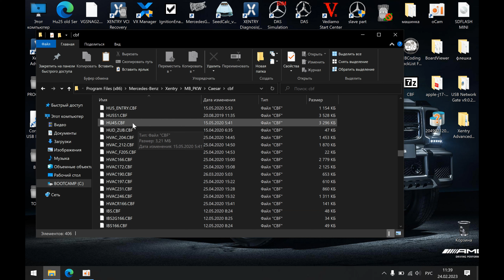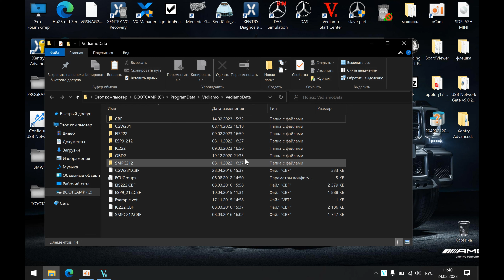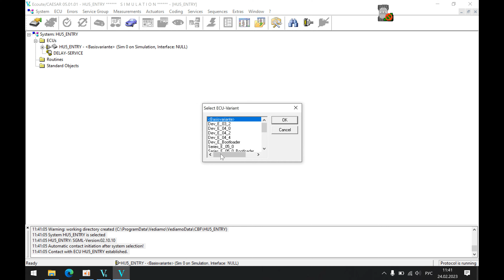Mercedes программа Vediamo / Xentry как найти нужные CBF / инcтрукция для новичков обучение Урок 5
💥Как пользоваться программой Vediamo 4.2.2 или 5.1.1 инструкция для новичков. Vediamo обучение, урок 5 как найти и определить правильно CBF файлы в программе Xentry для подключения к блоку, что делать, куда заходить, где смотреть.                                                     ⚡Плей-лист с обучающими уроками по Vediamo
Продолжаем цикл уроков vediamo по пользованию с прошиванием и кодированием, как настроить vediamo, как найти нужные CBF для блоков.

💥Exclusive! Life Hack Mercedes Vediamo 5.1.1 или 4.2.2 как правильно сохранить кодировки в HTML формате при обновлении или кодирования блоков. Coding!

💥Гайд по установке и настройке Vediamo 4.02 под Windows 10 для работы c OpenPort 2.0 + База CBF.

💥 Mercedes Benz Vediamo 5.1 в режиме J2534. Установка настройка подключение, работа с Open Port 2. VXDIAG SE. VCX. Part J только на нашем канале!